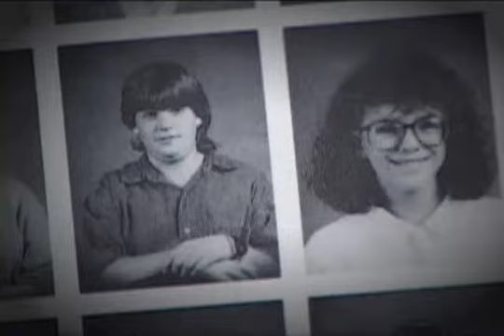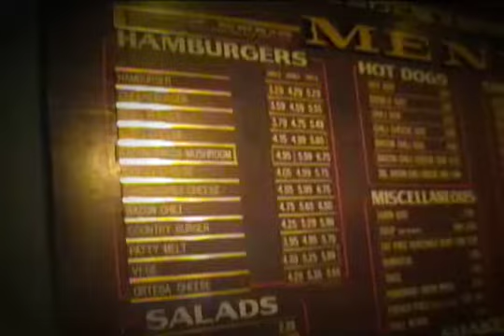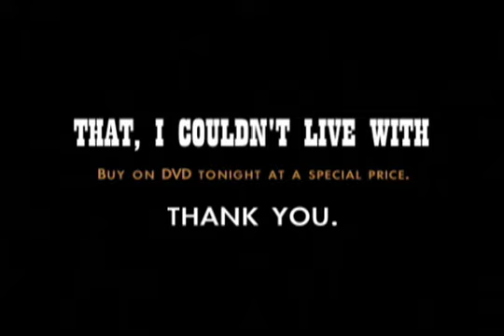Chuch Documentary-Extended Trailer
The extended version of the trailer for the 60 min. documentary, Chuch: That I Couldn't Live With.